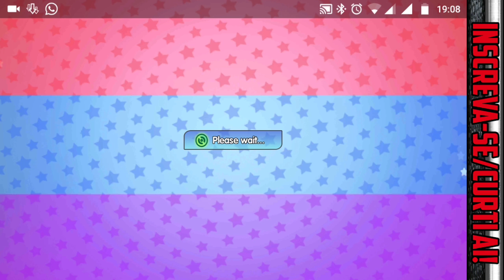POCKETOWN: Preparando Mega Evolução Lendária | EPICMON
CANAIS PARCEIROS
CANAL DO RANZA